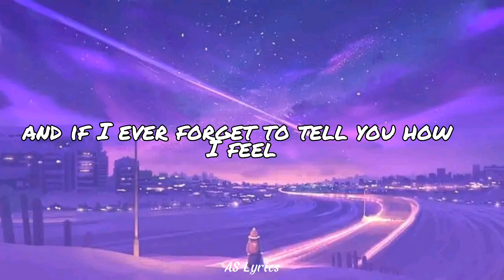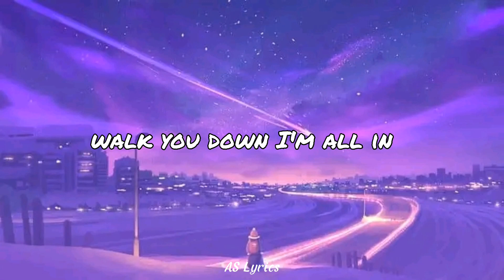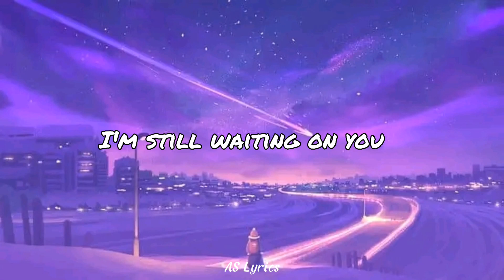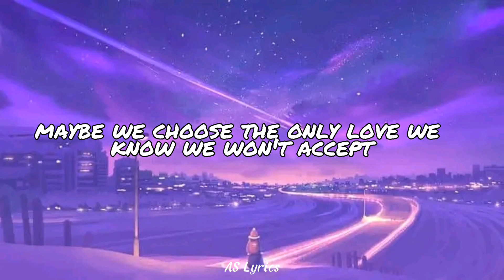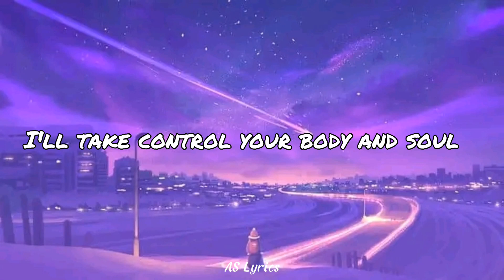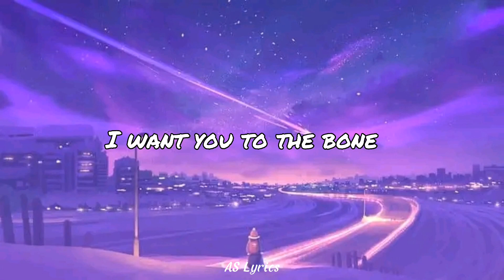To The Bone - Pamungkas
Lyrics

Oh, maybe if you can see
What I feel through my bones
And every corner in me, oh

Would that be alright? Yeah

So bad I can't breathe, no

Would you just take me home?
Would you just love me long?
Should I keep hoping on?
Could I just take you home?
Could I just love you long?

Hey, I want you to the bone
I want you to the bone, bone

I want you to the bone, bone, bone, bone
I want you to the moon and back

Source: Musixmatch